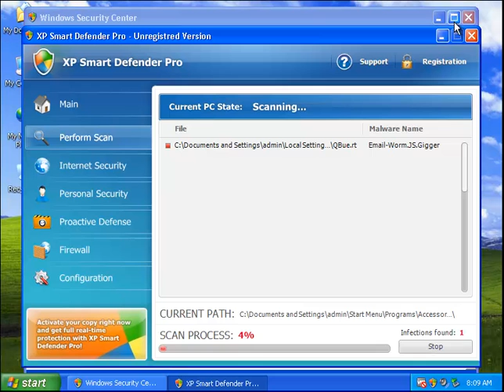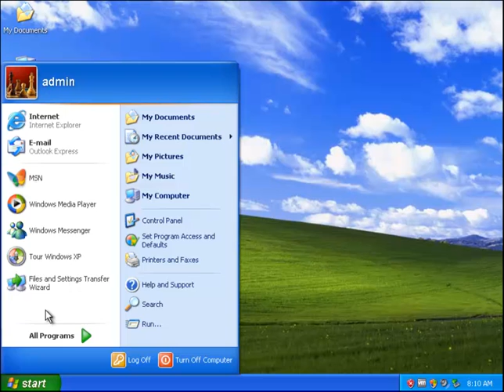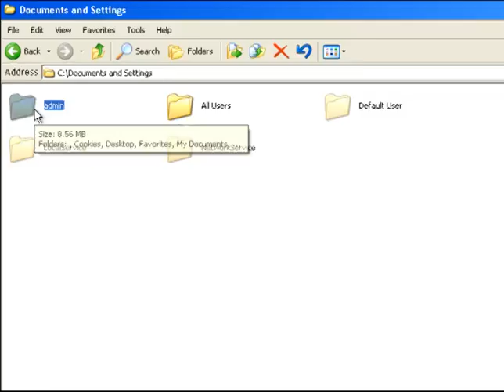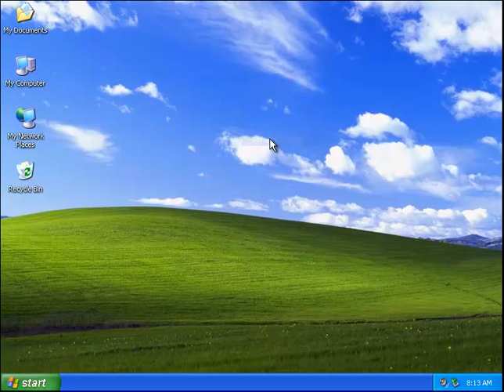How to Remove XP Smart Defender Pro virus (Removal Guide)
XP Smart Defender Pro is a new type of fake antivirus program which are similar with Vista Smart Defender Pro and Win7 Smart Defender Pro.If you try to remove these infections, XP Smart Defender Pro will state that you need to buy its "full version" before being able to do so.
How to remove XP Smart Defender Pro completely?
In order to remove XP Smart Defender Pro, you may have tried lots of antivirus that you trust, but failed. Why? That's because the security removal tools are not human beings and they cannot catch all the new things. They need to update their functions from time to time to catch the newly released viruses. However, it seems that the infections' creators know about this and they design all the related files of the viruses in random names. What's worse, the pests can mutate at a fast speed. Thus, your antivirus cannot remove XP Smart Defender Pro completely. The most effective way to get rid of XP Smart Defender Pro is the manual removal.